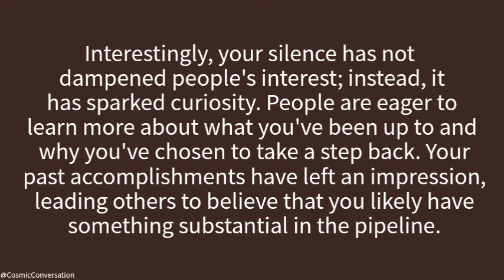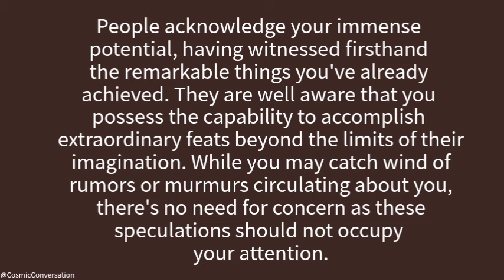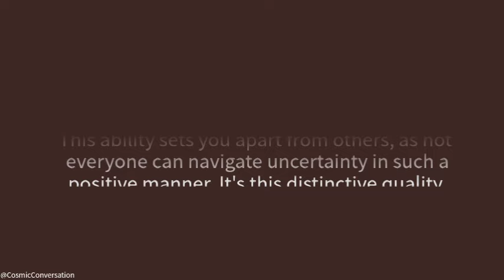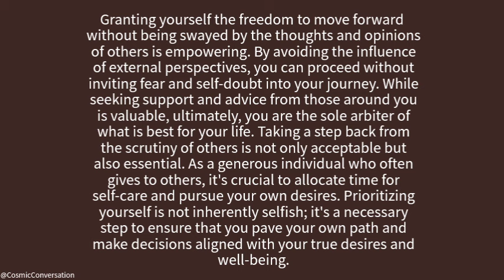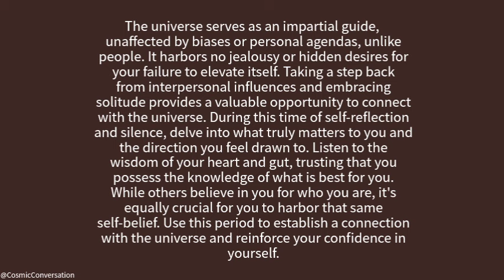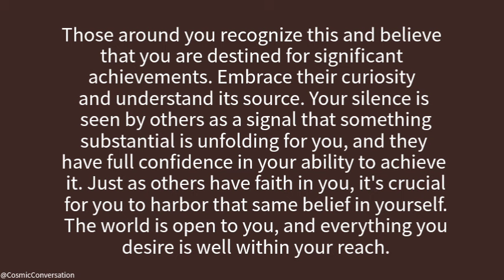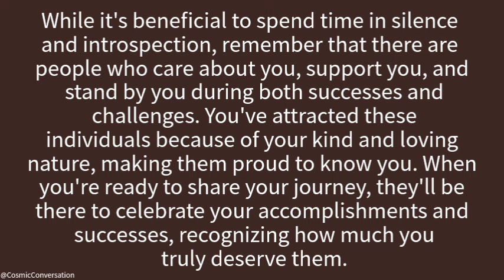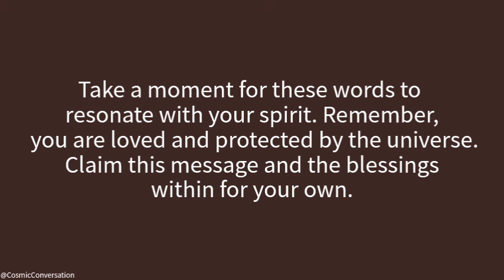🥳Be Ready!!!😭💔They've Shown Their True Face By Calling You An Old...🤬 dm to df 💕 Twinflame Reading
🥳Be Ready!!!😭💔They've Shown Their True Face By Calling You An Old...🤬 dm to df 💕 channeled messages from your person